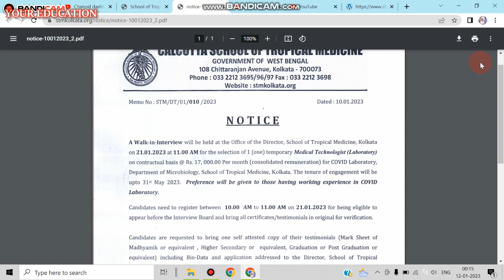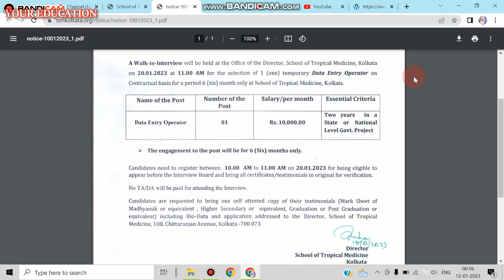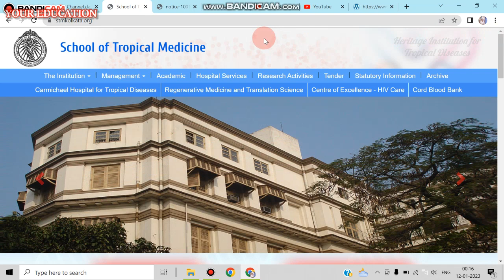12th Pass Jobs in West Bengal. Medical Technologist & Data Entry Operator.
12th Pass Jobs in West Bengal. Medical Technologist & Data Entry Operator.